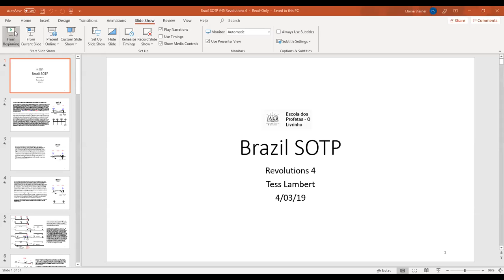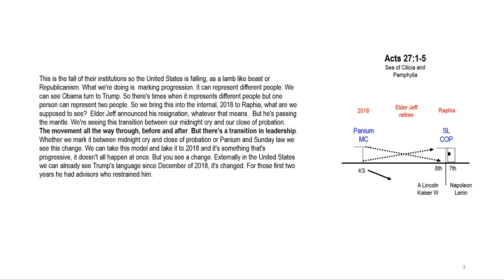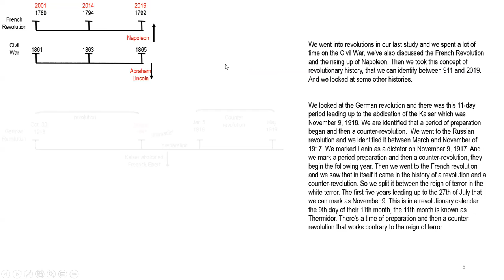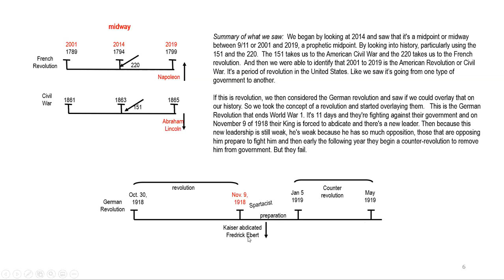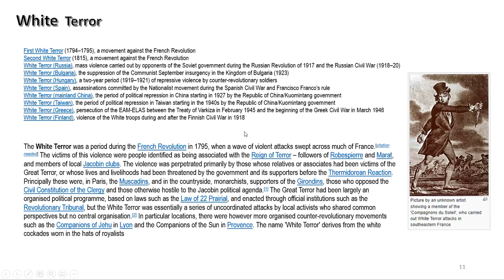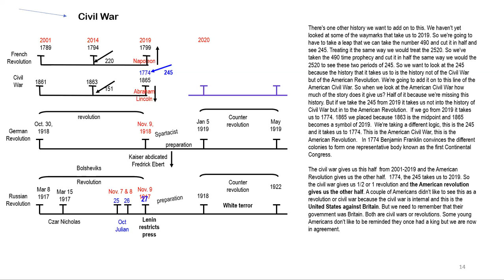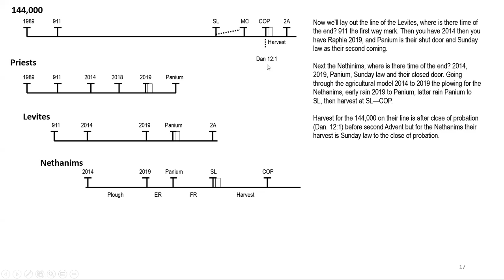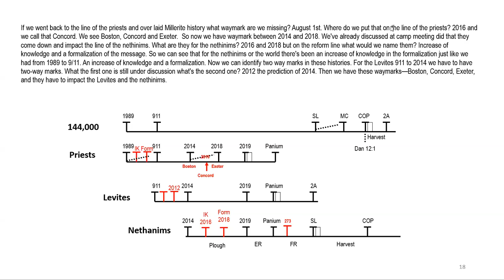Revolutions Part 4 Nov 16, 2019